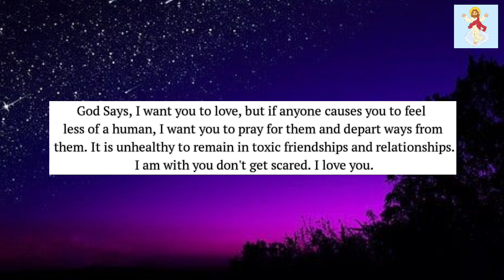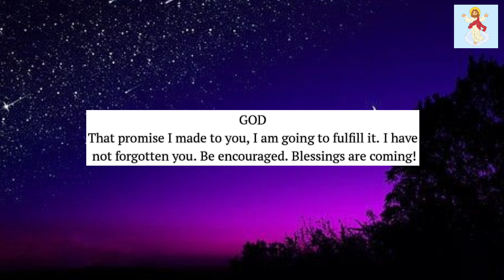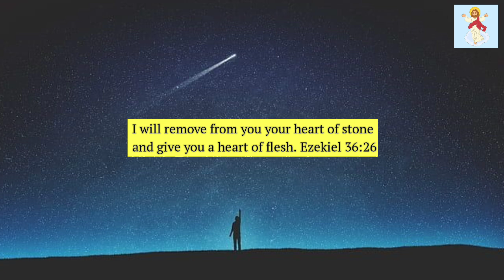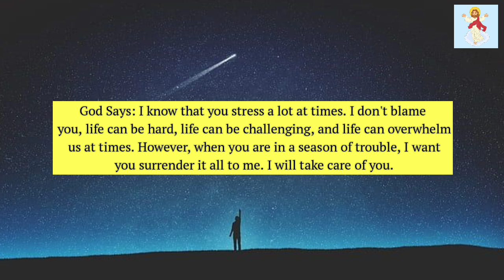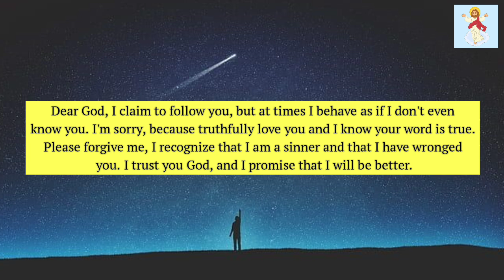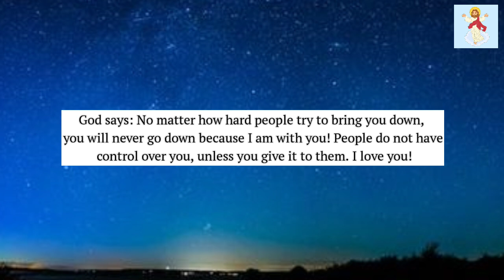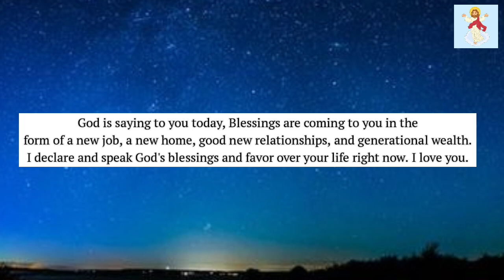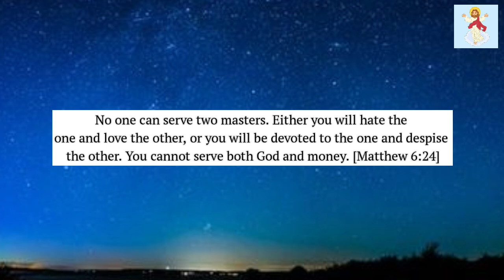📞TRUST GOD IS WORKING | God has Not Forgotten You || @God Miracles 11:11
📞TRUST GOD IS WORKING | God has Not Forgotten You || @God Miracles 11:11